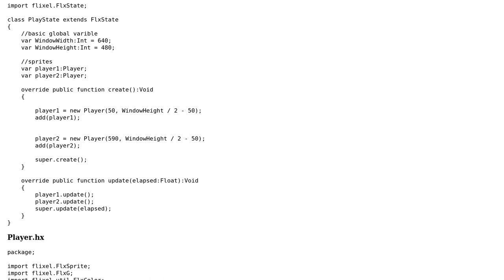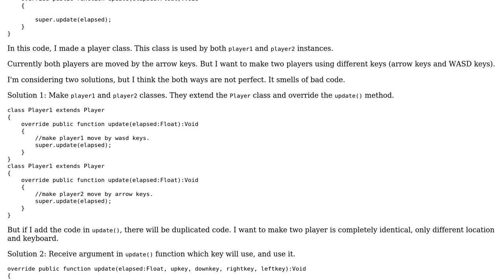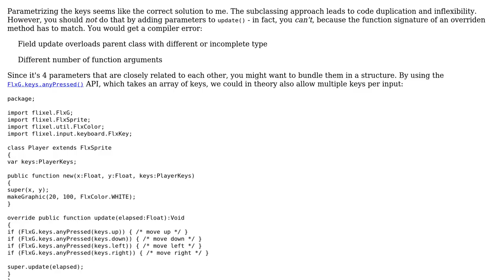Code Review: HaxeFlixel 2 player game: make input code cleaner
With thanks & praise to God, and with thanks to the many people who have made this project possible! | Content (except music & images) licensed under CC BY-SA | Music | Images & others | With thanks to user jun user Gama11 user Daniel and the Stack Exchange Network Trademarks are property of their respective owners. You are responsible for your own actions.